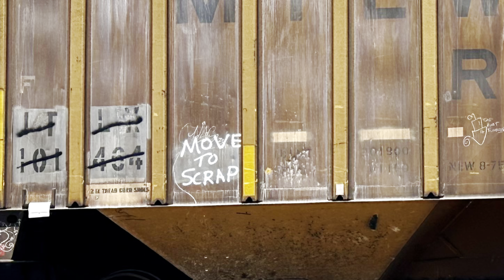2 CP, SD70MACE 4536, Transformer & Milwaukee Road to be Scrapped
On May 13th, I headed out to Plant City on word of a B631 coming south with a SD70MACE (4536), and a Canadian Pacific AC4400CWM (8169). It wouldn’t be to long until he pounded the diamond with all 3 of his original motors. Ten days prior I had made trip to Winston yard to see just exactly what was in there. Besides some other things, the only interesting thing was a Transformer, sitting right in the open. I took that chance to get photos of it, as I had never seen one. Rewinding further to April 28th, I had made another journey to Winston yard. Nothing to special was in the yard. The most interesting thing would be a Canadian Pacific GEVO (8940.)

Music credit to @tobuofficial